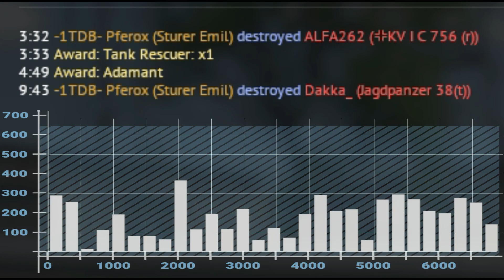War Thunder Sucks EH 070220